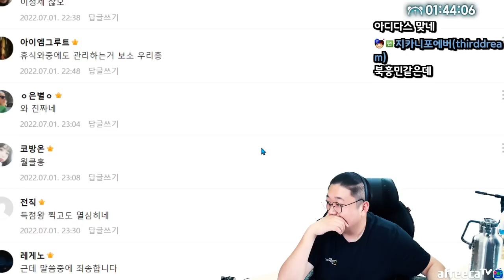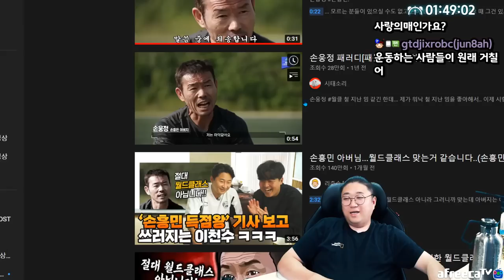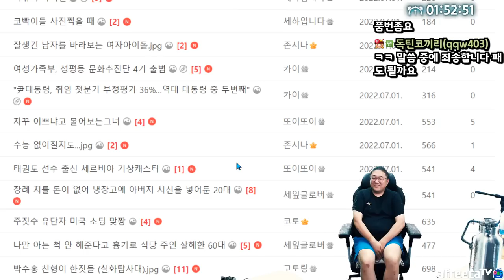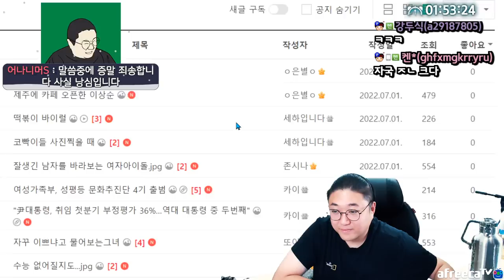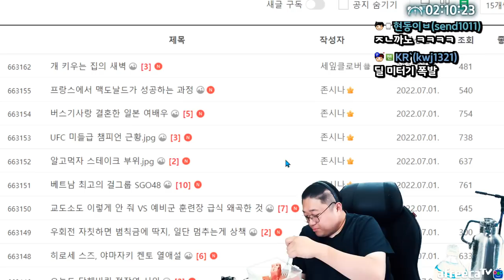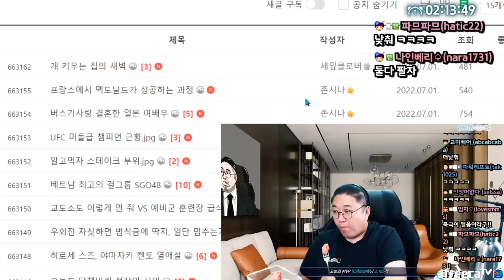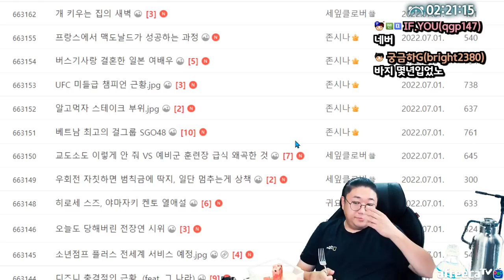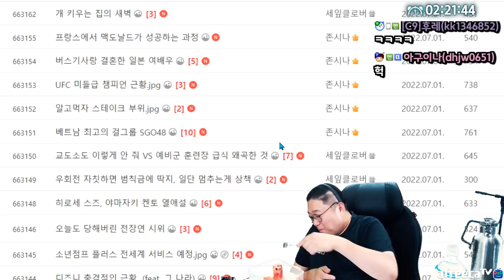흥민이 월클 아닙니다~ (22.07.01-3)